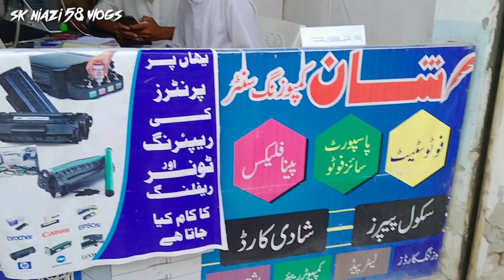How to time spend in our isakhel city || sk niazi 58 vlogs|| kashif khan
Hello My name is Kashif khan I am from Isakhel Mianwali
I make daily videos for a fun
time-spend
time-pass
sk-niazi-58-vlogs